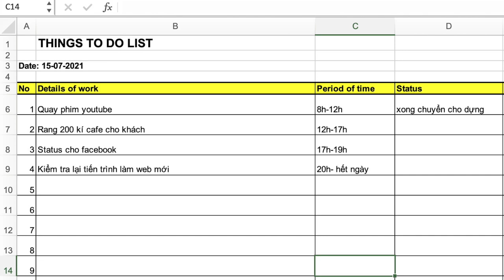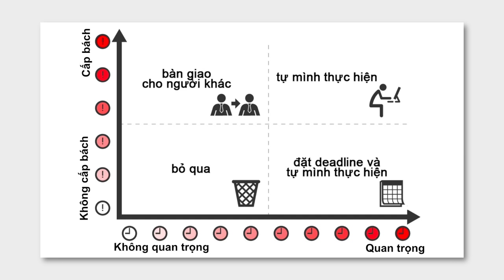Kinh doanh Cà Phê và những bài học XƯƠNG MÁU #2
Các Nhóm Chủ Đề Video:
Sơ Chế Cà Phê - Vero Farm:
Rang Cà Phê - Vero Roastery:
Pha Chế Cà Phê - Vero Coffee